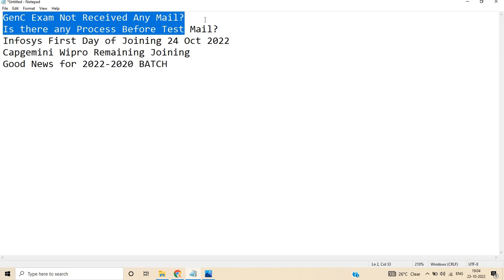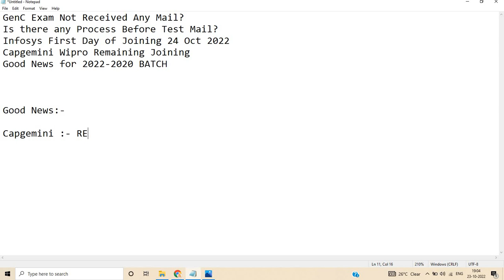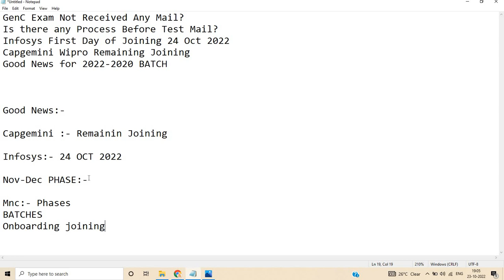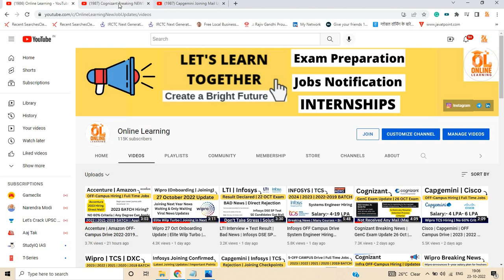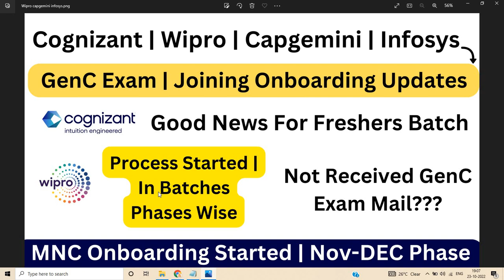Wipro Infosys Capgemini | Good News | NOV-DEC Phase Joining | Not Received Genc Exam Mail?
Hello everyone this video is all about TOP Mnc Updates. If you any queries ask in the comment section

software hiring
 jobs freshers
fresher hiring
freshers hiring
summer internship
off campus
freshers jobs
btech jobs